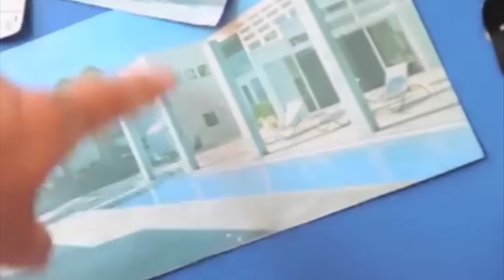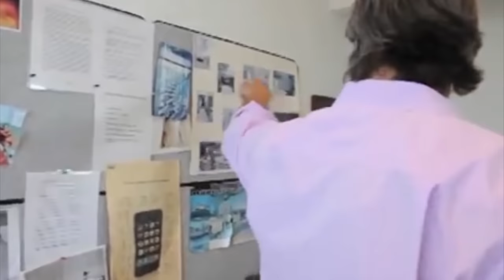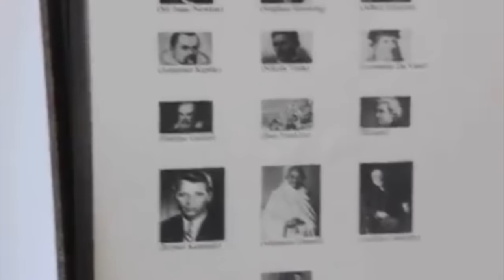How I Bought My Dream House (By Accident) | John Assaraf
What’s the one best thing you could invest in? We believe it’s YOU and your personal growth 🌱 From health and fitness to public speaking and memory enhancement with the top experts in the industry, the Quest All Access Pass has you covered

When Neuroscientist and NYT bestselling author, John Assaraf, moved into his brand new house, nothing life-changing had quite struck him. That is, until, his curious son went up to one of the boxes he had yet to unpack and began asking questions about what was inside.

John casually told his son, “Ohh, those are my vision boards.”

Since his son was unfamiliar with the term “vision board,” John opened the box and began taking out vision board after vision board from his past. While doing so, he explained to his son how powerful vision boards were and how they worked.

It wasn’t until that moment, however, that John REALLY understood how intensely profound his vision boards had been.

Right there, he held in his hands an old vision board that was of the EXACT same home he was currently standing —and living— in.

So, out of about 20 million something homes in America, he happened to be living in the one home whose picture he had stuck on his vision board years ago and had since forgotten about.

In this video, John tells the story, himself, and walks us through is manifested dream home.

IMPORTANT TIMESTAMPS:

01:58 John Assaraf’s story of buying his dream house
03:17 Inside John Assaraf’s office

ABOUT JOHN ASSARAF:

John Assaraf has helped millions of people quickly turn their dreams into a reality. Through his two New York Times bestselling books (including Having It All), appearances on Larry King Live, The Ellen DeGeneres Show, and numerous other TV shows including the hit DVD The Secret, he’s realizing his mission of helping create 20,000 new purposeful millionaires by the year 2020.

And you could very well be one of them.

ABOUT MINDVALLEY UNIVERSITY:

Mindvalley University is developing an online university for all ages focused on transformational education. We organize real-world curated events and produce programs in every area of transformation including mind, body, and performance.